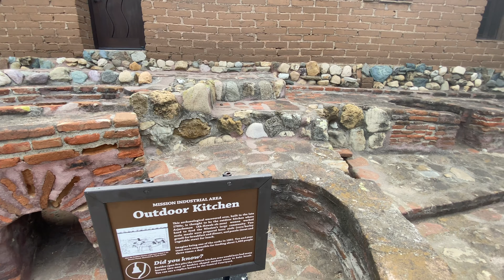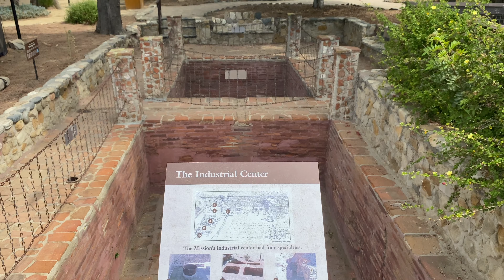San Juan Capistrano, California in 4K (Amazing Places in USA)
Footage of beautiful ancient architecture in San Juan Capistrano, CA including the Mission San Juan Capistrano Chapel, Museum, and Gardens.

Historic Tour of San Juan Capistrano, CA: (coming soon)

Check out my interactive map of all the different ancient ruins & architecture I'm documenting across the United States of America